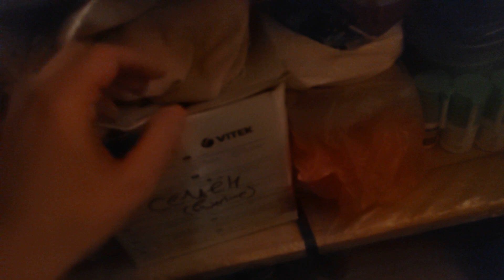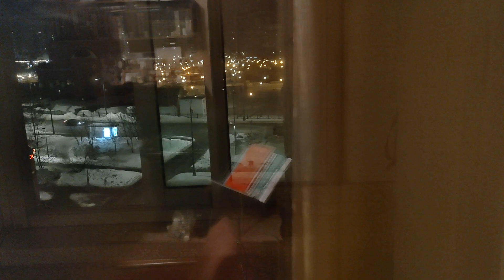Перед ночью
28 февраля 2024г
Заказ моей книги: